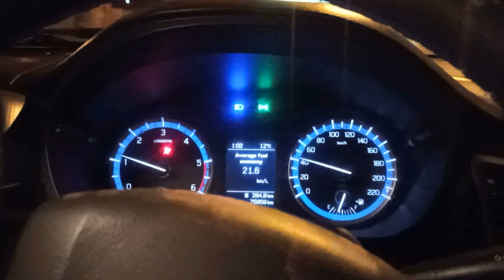late Night Driving Lessons | Night Vlog | Scross | Susbcribe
Hey Arsians,

This is Ranchi Rider
I hope you guyzz like this video.